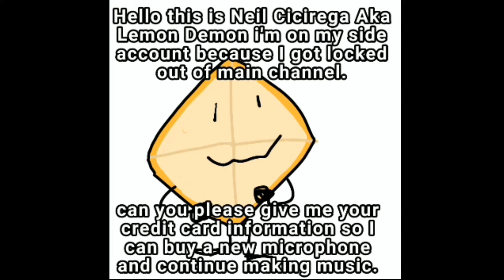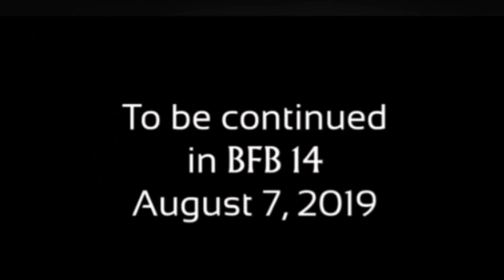BFB/TPOT memes #25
Re-uploaded From Fourtle
Original Video Date: Feb 27, 2021
Original Video Views: 120k

Creator of bfdi :  ‎@BFDI

Main channel: ‎@Fourtle